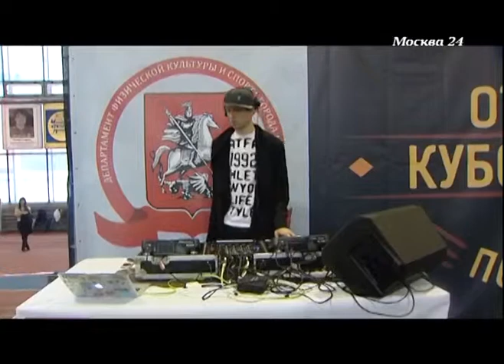«Спортивный интерес» от 16.12.2014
В минувшие выходные в центре имени братьев Знаменских состоялся фестиваль не олимпийских видов спорта. Всех пришедших ждали мастер-классы и показательные выступления по столь популярным среди молодежи экстремальным дисциплинам как воркаут, паркур и даже самокатный спорт. Подробнее об этом и других ярких событиях недели смотрите в программе "Спортивный интерес".